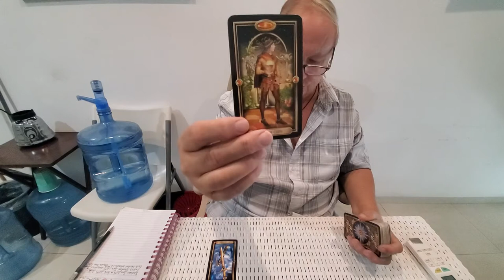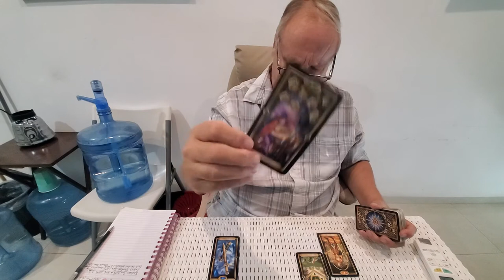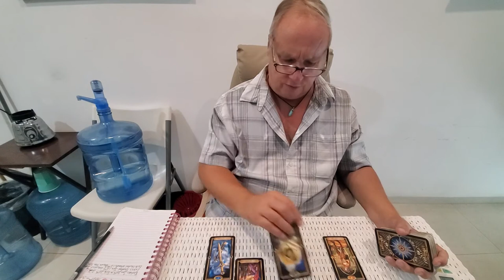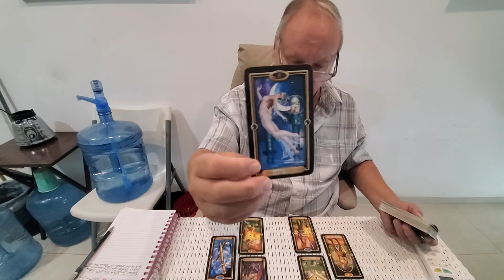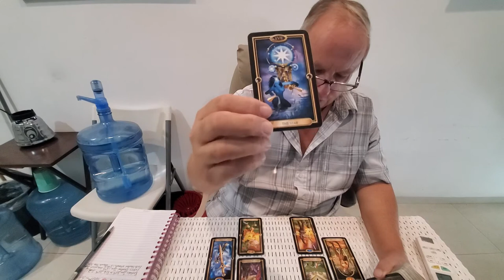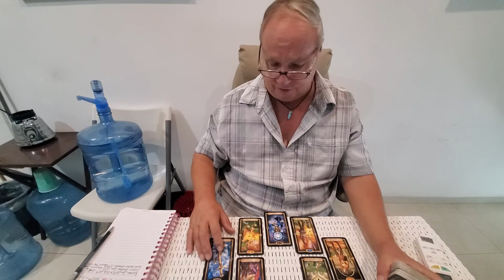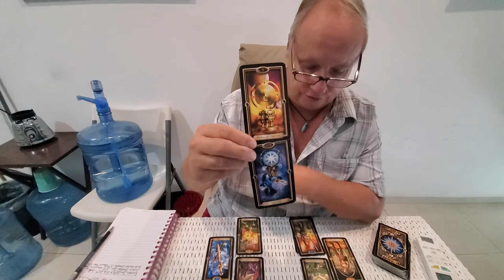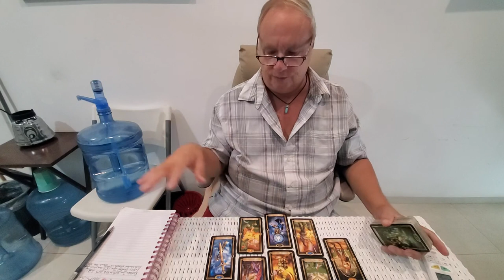Scorpio Heart Spread 💘 "Divine Timing at Play" Tarot Love Read End of Sept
Your person here, Scorpio, comes in with a chip on their shoulder being triggery AF but your grounded reception cools them out. If you have an intuition of some impropriority upon their part, go with it and be prepared to set some strong boundary or limit in difficult and pointed conversation. Your person is inspired by you and doing their best to meet your level of stability and commitment, if still imperfectly. Spirit advises both to stop and consider what you have in each other and look for a sudden break out of left field that cuts in your favor and sets you up in a better position as a couple..